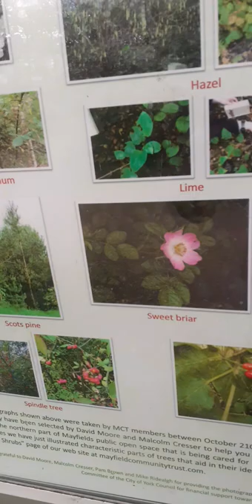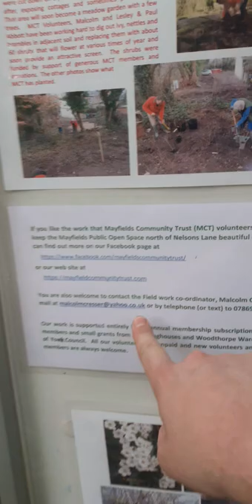Looking and showing you the wild flowers and trees that live here